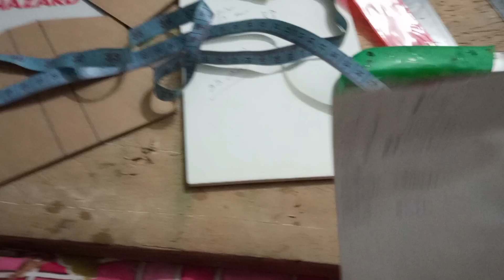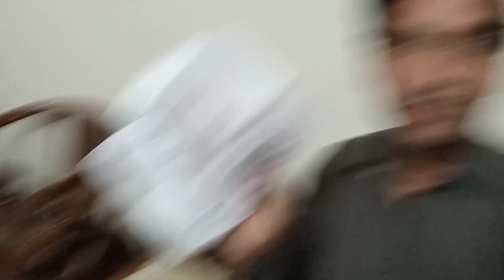Railway engine ka model bna liya|railway engine modelMy first vlog|MY FIRST VLOG ❤my first vlog 2022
Asalam.o.alykum friends apko btata chalow k mujy railway sy be had lgao ha r ma isi shoq ma railway engine (locomotives) k models bnata hota hon, to ma ny kae model bnay han, or is video ma bhe ayk model tiyar kr rha hon, apko psnd ay to like zror kineay ga r subscribe bhe kr dijeay ga shukria. 🌹

Agr ap ham sy rabta karna chahty han to nechy diay gay link per click kryn .

Admin ➡ Awais Zargham

railway engine model
rail engine model
train engine model
indian railway engine model
train engine model making
railway locomotive model
train locomotive model
pakistan railway locomotive
pakistan railway locomotive model
pakistan railway model
pakistan rail models ٹرین ماڈل
pakistan rail engine

pahli bar train kaise pakde
pahli bar train yatra kaise karen
train me apna dibba kaise khoje
train me safar kaise kare
train me food order kaise kare
train me namaz kaise padhe
train me namaz kaise padhe mufti tariq masood
pahli bar train ki yatra kaise karen
pahli bar train ka safar kaise karen
पहली बार ट्रेन में सफर कैसे करें
pahli bar train
pahli bar train dakh kar